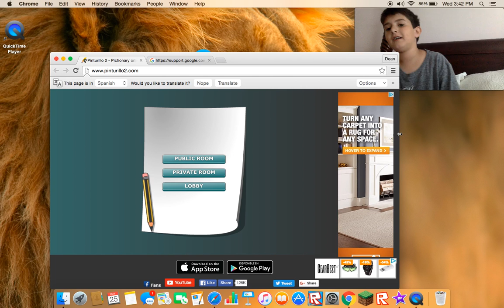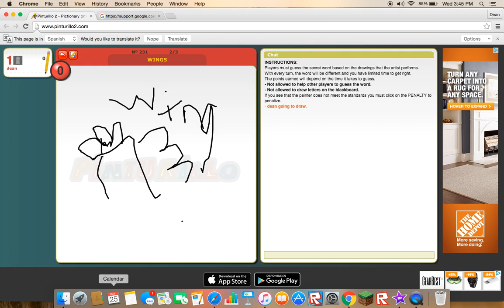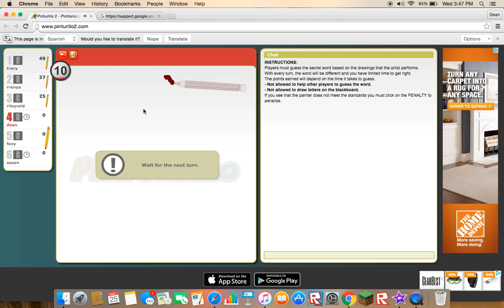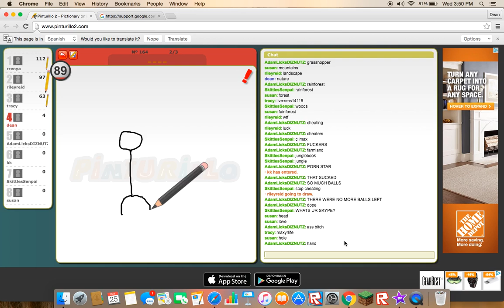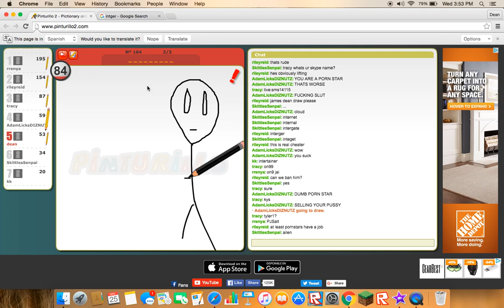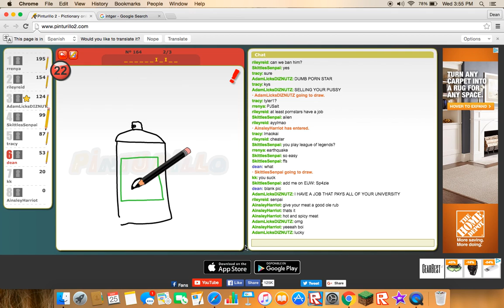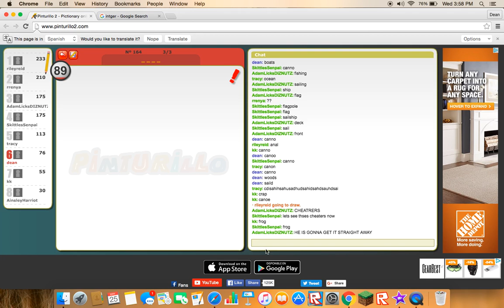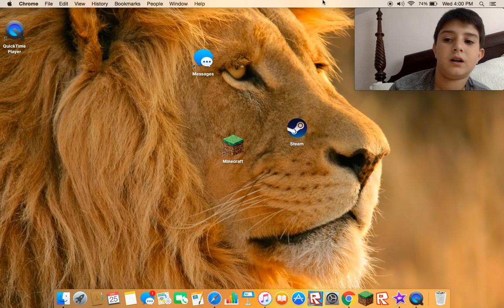PICTIANORY WHY IS this a thing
i hope you guys enjoy this game